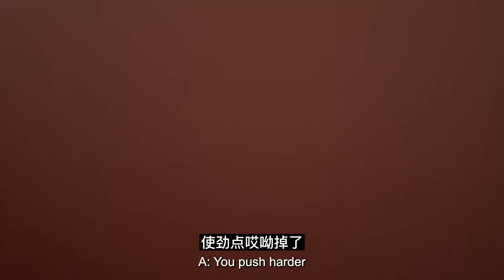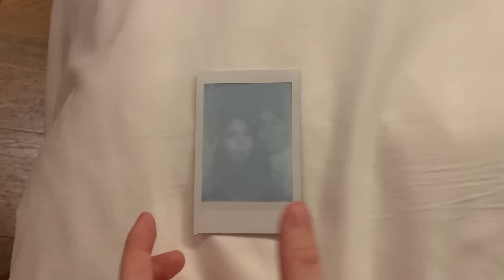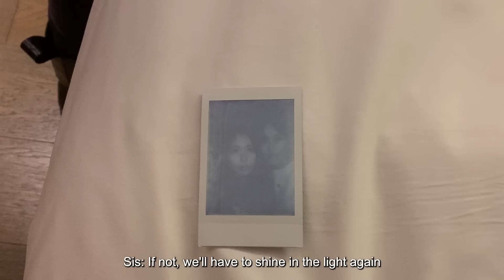【LES | VLOG】Our first anniversary